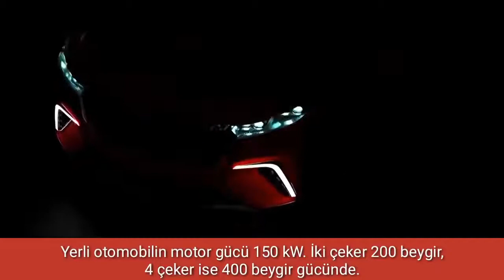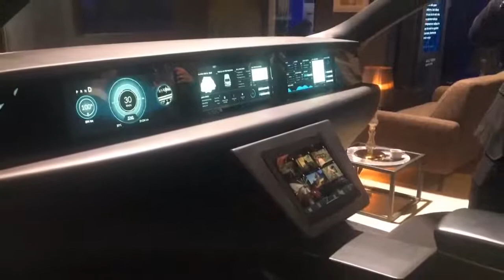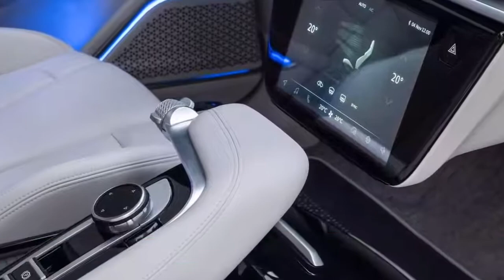Yerli otomobil fiyatları ne kadar? TOGG yerli otomobil merak edilen Tüm Özellikleri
DÜNYA YERLİ OTOMOBİLİ KONUŞUYOR

Yerli otomobil fiyatları ne kadar? TOGG yerli otomobil özellikleri nedir?

Yerli otomobil tanıtımı 27 Aralık Cuma günü gerçekleştirildi. Tanıtım Gebze'deki Bilişim Vadisi'nde yapıldı. TOGG CEO'su Mehmet Gürcan Karakaş, yerli otomobilin özelliklerini ve üretim sürecini anlattı. Detaylar haberimizde sizlerle.

Yerli otomobil fiyatı ne kadar olacak? sorusunun aynıtı aranıyor.Yerli otomobilin özellikleri ve ismi de fiyatı kadar merak konusu oldu. Türkiye’nin Otomobili Girişim Grubu (TOGG) aracı 27 Aralık saat 14.30’da tanıtıldı. yerli otomobil üretim tesisi Bursa'da kurulacak. Yatırımın süresi ise başlangıç tarihi olan 30 Ekim 2019'dan itibaren 13 yıl olarak belirlendi. Peki, Yerli otomobil fiyatları ne kadar? diye merak ediyorsanız işte yanıtı..

YERLİ OTOMOBİLİN FİYATI NE KADAR OLACAK?

TOGG CEO'su Mehmet Gürcan Karakaş, yerli otomobilin özelliklerini ve üretim sürecini anlattı. Karakaş "2 sene sonrası için fiyat vermek doğru olmaz. Bu otomobil kimden pazar payı alır diye düşünüp ona göre fiyat belirlenecektir.

Yurt dışından otomotiv sektöründe söz sahibi arkadaşlarım kendi aralarında "Bakın Türkiye'de neler oluyor" diye birbirlerine mesajlar atmışlar...

Uçtan uca bir geniş bir ekran alanı var. Sürücü ve yolcu için ekranlar mevcut. Ortada ise kumanda merkezi olarak kullanılacak bir panel var. Ön konsol uçak panelini anlatıyor. Avrupa'da bu tarz bir tasarı bir ilk. Aracın içi çok geniş.

Bizi saran güçlü kuvvetli bir iç tasarım var. Kendinizi güvende hissetmenizi sağlıyor. Otomobilde en beğendiğim özellik. Dışarıdan yalın olan otomobilin içinden teknoloji fışkırıyor.

Yerli otomobil fiyatları ne kadar, kaç lira? merak ediliyor. Yerli otomobil özellikleri nedir? Yerli otomobil tanıtımı 27 Aralık Cuma günü Başkan Recep Tayyip Erdoğan'ın katılımıyla gerçekleştirildi. Tanıtım Gebze'deki Bilişim Vadisi'nde yapıldı. TOGG CEO'su Mehmet Gürcan Karakaş, yerli otomobilin özelliklerini ve üretim sürecini anlattı. Detaylar haberimizde sizlerle.

29 Aralık 2019 Pazar 09:58 | Son Güncelleme: 29 Aralık 2019 Pazar 09:58
Yerli otomobil fiyatı ne kadar olacak? sorusunun aynıtı aranıyor.Yerli otomobilin özellikleri ve ismi de fiyatı kadar merak konusu oldu. YTürkiye’nin Otomobili Girişim Grubu (TOGG) aracı 27 Aralık saat 14.30’da tanıtıldı. Başkan Recep Tayyip Erdoğan imzasıyla yayımlanan kararla yerli otomobil üretim tesisi Bursa'da kurulacak. Yatırımın süresi ise başlangıç tarihi olan 30 Ekim 2019'dan itibaren 13 yıl olarak belirlendi. Peki, Yerli otomobil fiyatları ne kadar? diye merak ediyorsanız işte yanıtı..

Bu araç pazara çıktığı zaman güvenlik açısında en üst seviyede olması lazım. Savunma sanayiide mükemmel mühendislerimiz var. Helikopteri modelleyen arkadaşlar bu aracı da modelliyor. Biz büyük bir ekibiz.

Murat Günak, Türk çizgilerini Avrupa ile birleştiren fikirleriyle bize çok yardımcı oldu. Ekibimiz Türk mühendisleri ve Türk tasarımcılarıyla çalışan bir tasarım eviyle sürekli irtibat halindeydi.

3 tasarım evinden Pininfarina'yı seçtik. Bizim ekibimizle birlikte çalıştılar. Yani sipariş verip aracı almadık. Fikri mülkiyet hakkı Türkiye'de fazlaca bilinmiyor. Fikri mülkiyet hakkı sizin ise, tasarım ve üretim süreçleri fark etmez, araç ticari olarak sizindir. Aracın motorundan tasarımına kadar her şey bizimdir. Mühendislik bizimdir azami olarak da destek alıyoruz. Bu da rekabet için olması gerekendir."dedi.

MARKA ADI NE ZAMAN BELLİ OLACAK?

TOGG CEO'su Mehmet Gürcan Karakaş, "Önümüzdeki senenin ortasında markanın adı belli olacak. Önemli olan markanın bütün DNA'sını yansıtan bir marka ismi olmasıdır.

Tasarımdaki çizgiler araçları daha güçlü ve iri gösteriyor. Prestijli ve yalın bir tasarıma sahip...